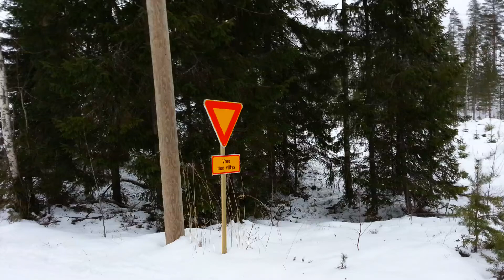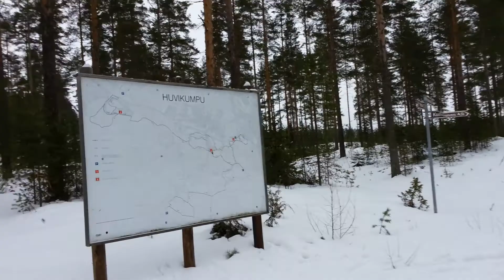Ski track between Tervaharjuntie and Huvikumpu, Siilinjärvi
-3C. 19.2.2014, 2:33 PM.